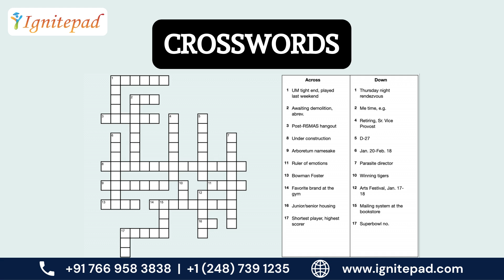Brain Games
Train the Brain!
During the pandemic when kids’ outdoor activities have been reduced to a great extent, it is important that parents make their kids play more brain training games for their cognitive health. Making the kids follow a targeted brain exercise through games can increase their brain’s cognitive reserve. Brain games also improve the following skills in kids:
•        Analytical Thinking
•        Comprehension
•        Conceptual Learning
•        Linguistic enhancement
•        Creativity
•        Problem-Solving